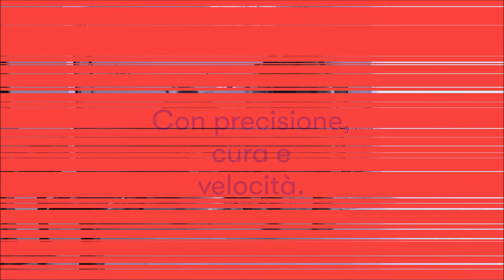Acquisti e Sgomberi by Di Mano in Mano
Da oltre 20 anni acquistiamo e sgomberiamo dal pezzo singolo all'arredamento completo.
10 furgoni attivi ogni giorno a Milano e in tutta la Lombardia.
1. Fotografa e inviaci gli scatti degli arredi e degli oggetti che vuoi vendere o per i quali richiedi lo sgombero
2. Ti contattiamo accordandoci sul dove, come e quando
3. Ritiriamo con velocità, precisione e cortesia.